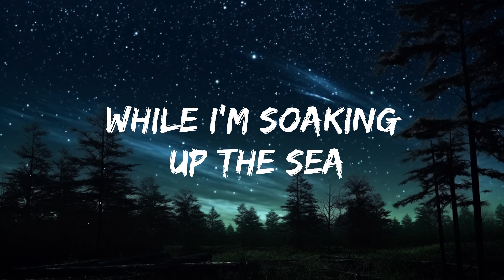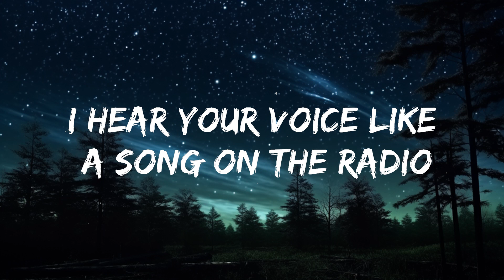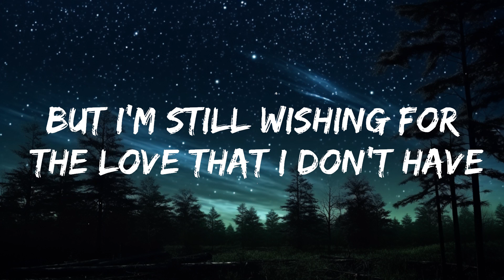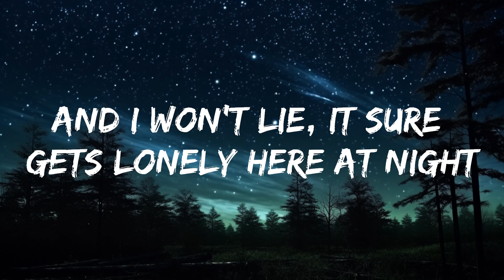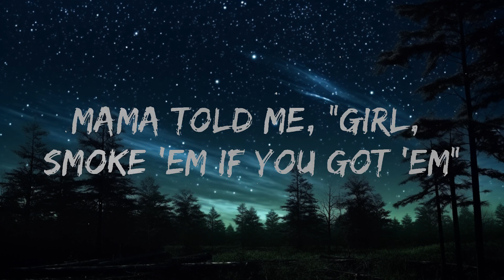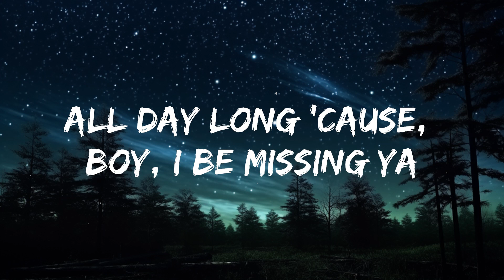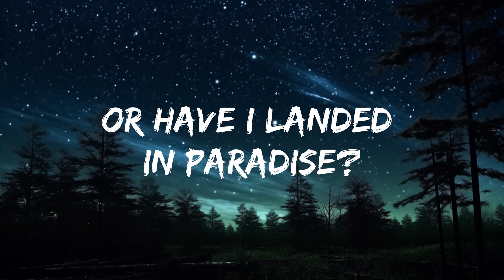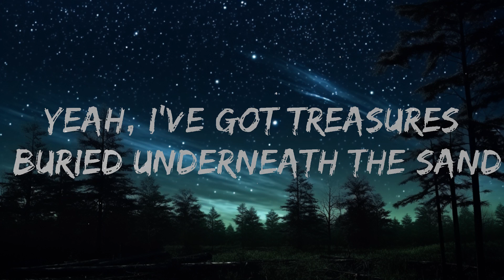Miley Cyrus - Island (Lyrics) | 20 Min PVT Lyrics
🎵 Follow the official 7clouds playlist on Spotify :
​🎧 Miley Cyrus - Island (Lyrics)
⏬ Download / Stream:

👉Miley Cyrus:

☁️ 7clouds:

🎤 Lyrics:

[Verse 1]
I'm on an island, dirty dancin' in the sun
So close to heaven, but so far from everyone
Yeah, I've got treasures buried underneath the sand
But I'm still wishing for the love that I don't have

[Pre-Chorus]
Mama told me, "Girl, smoke 'em if you got 'em"
Left my lighter back at home with all my problems
So I'm sittin' here wonderin' all day long

[Chorus]
Am I stranded (Am I stranded)
On an island? (On an island)
Or have I landed (Have I landed)
In paradise?
Or have I landed in paradise?

[Verse 2]
I can paint my toenails whilе I'm soakin' up the sea
The only thing that's missing hеre is you and our TV
And I won't lie, it sure gets lonely here at night
But no one here needs nothin' from me, and it's kind of nice

[Pre-Chorus]
So I'm sittin' here wondering all day long

[Chorus]
In paradise?
Am I stranded (I've been missin' you, babe)
On an island? (Your hands on my face)
Or have I landed (You're my)
In paradise?

[Bridge]
I hear your voice like a song on the radio
All day along, 'cause, boy, I be missin' you
I hear your voice like a song on the radio, ah
I hear your voice like a song on the radio (Am I)
All day along, 'cause, boy, I be missin' you (Am I)

[Chorus]
Am I stranded on an island?
Am I stranded (I'm missin' you, babe)
In paradise?
Am I stranded (I hear your voice like a song on the radio)
On an island? (All day along, 'cause, boy, I've been missin' you)
Or have I landed (I hear your voice like a song on the radio, ah)
island miley cyrus,miley cyrus island,майли сайрус island,island,
майли сайрус,майлі сайрус island,miley cyrus - island,miley cyrus island lyrics,
In paradise?
In paradise?

[Outro]
In paradise?
Or have I landed

📷 Wallpaper:
💌 Demos / Music Submissions:
📝 Licensing / S